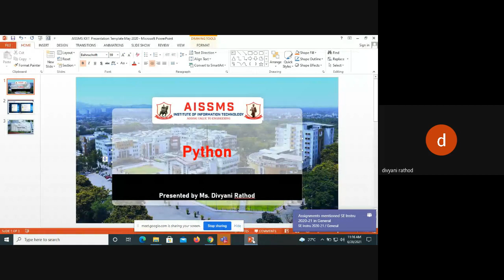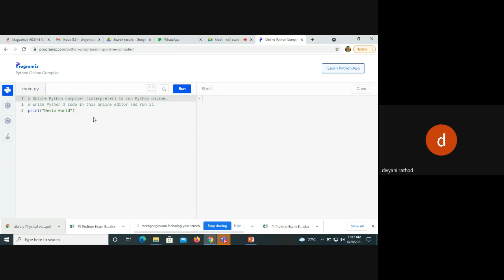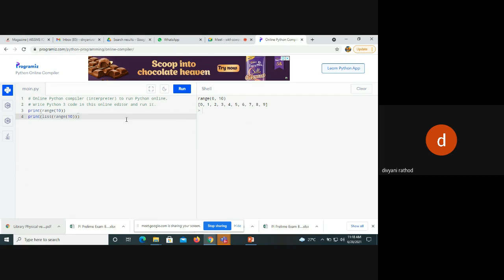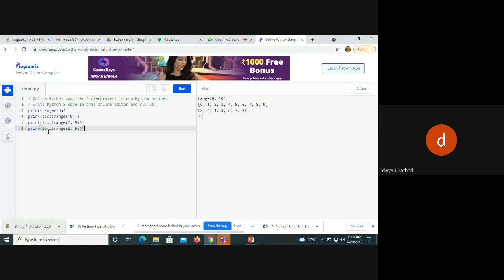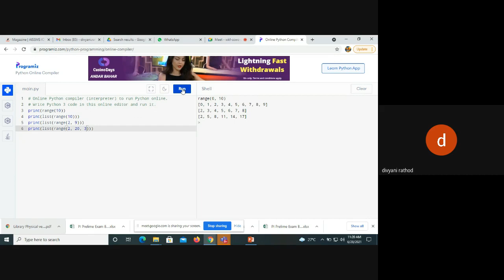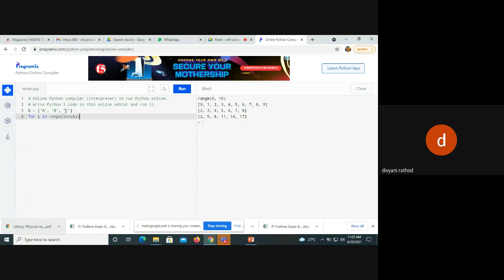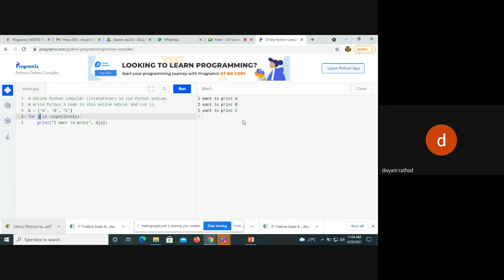Python For Loop Part - 2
Video by Ms. D. L. Rathod
Class- SE
Sub- Data Structure
Video Topic- For Loop
Description- How we can use range function